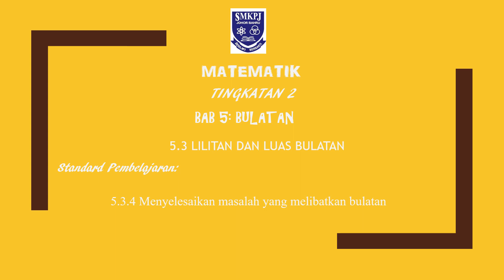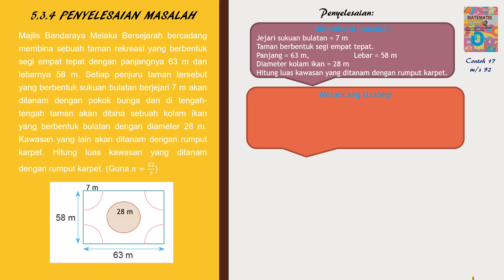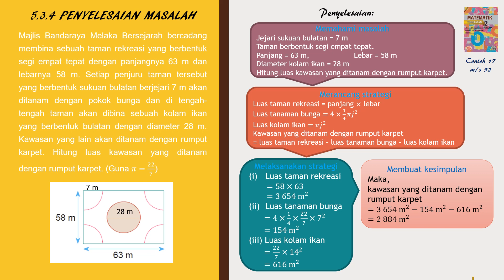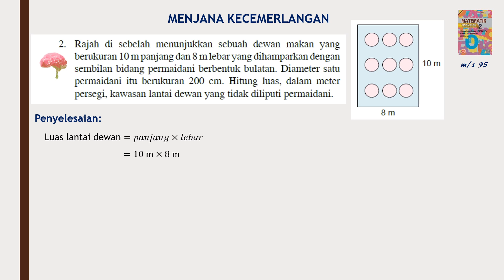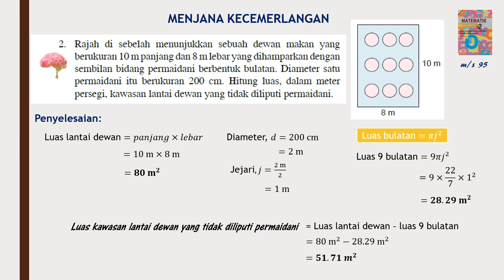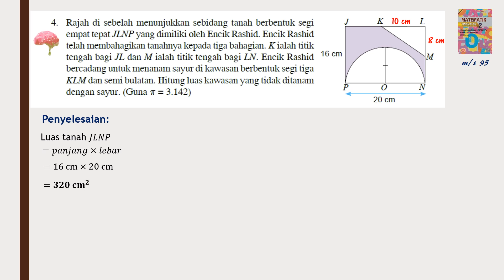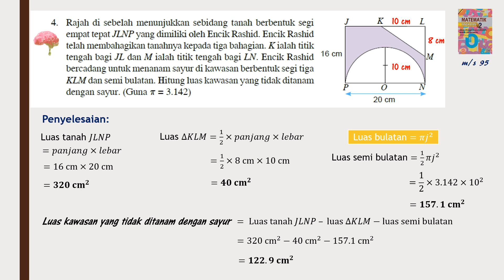5.3.4 Penyelesaian masalah (bulatan)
BAB 5: BULATAN